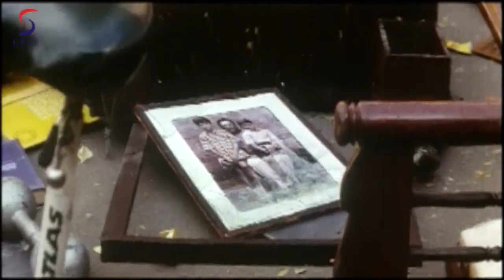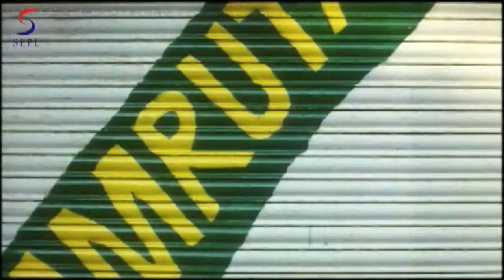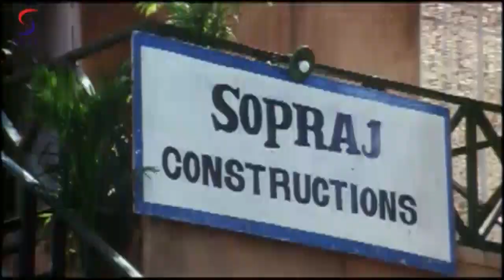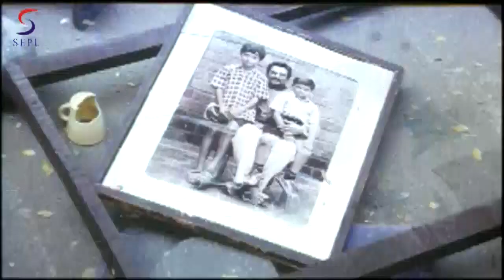Josh - The Power Within | South Dubbed Action Movie in Hindi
"Watch this Super Hit Bollywood Hindi Action Movie ""Josh -The Power Within"" starring Arjun,Rambha, Sharad Saxena, Raghuvaran, Directed by Raaj kapoor, Produced by Imran Qureshi, Music by S.A. Kumar.

After the death of their freedom fighter father, Raghu (Raghuvaran) looks after the financial affairs of a hoodlum and extortionist, Sopraj (Sharad Saxena). Raghu's brother, Vishwa (Arjun), also works for Sopraj by fixing matches, as well as participates in daredevil stunts and boxing bouts. Vishwa meets Divya (Rambha) and they both fall in love with each other. The two brothers enter conflict after Vishwa agrees to testify against Sopraj for killing a social worker named Vikram. Vikram is the brother of Divya (Rambha) and Vishwa vows to bring Sopraj's rule to an end. During this course, Vishwa finds the truth about his deceased father, and the amount of influence Sopraj has over Raghu - who will leave no stone unturned to compel Vishwa from going against him.